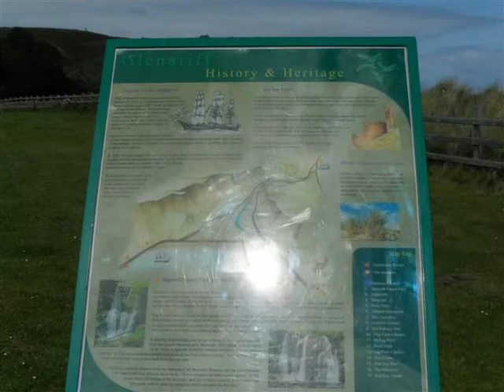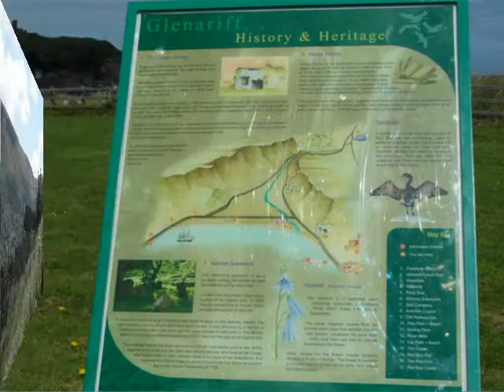Antrim Coast Rd on Monday 8th August 2011 Slideshow with music